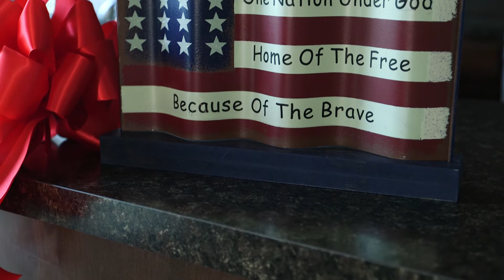Air Force Veteran's Dreams Become Reality in Arlington